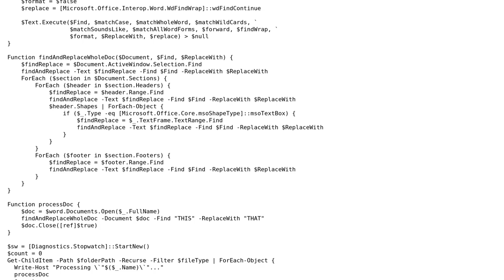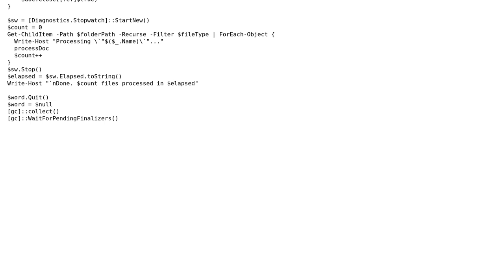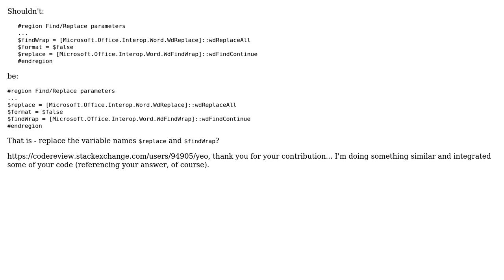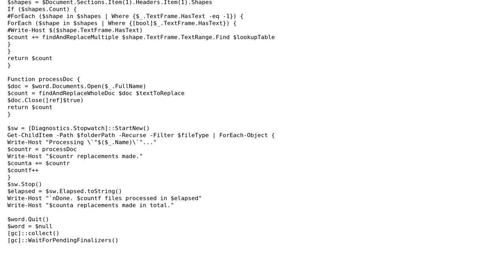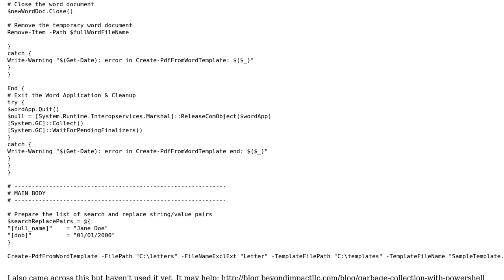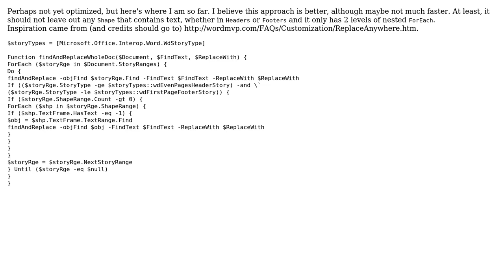PowerShell script to Find and Replace in Word Document, including Header, Footer and TextBoxes...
Code Review: PowerShell script to Find and Replace in Word Document, including Header, Footer and TextBoxes within

With thanks & praise to God, and with thanks to the many people who have made this project possible! | Content (except music & images) licensed under CC BY-SA | Music | Images & others | With thanks to user YeO user user2196947 user Shell D user SAM OnELA user Dangph and the Stack Exchange Network Trademarks are property of their respective owners. You are responsible for your own actions.